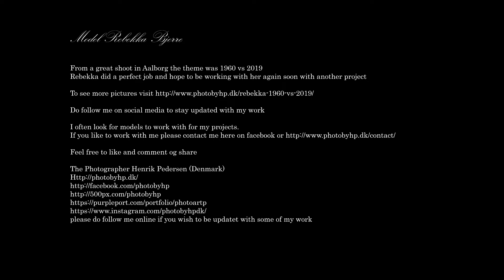Photoshoot in Aalborg with Rebekka Bjerre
Model Rebekka Bjerre
From a great shoot in Aalborg the theme was 1960 vs 2019
Rebekka did a perfect job and hope to be working with her again soon with another project

I often look for models to work with for my projects.

please do follow me online if you wish to be updatet with some of my work